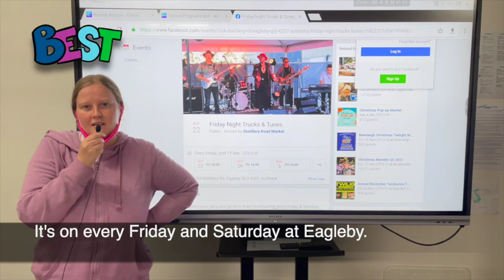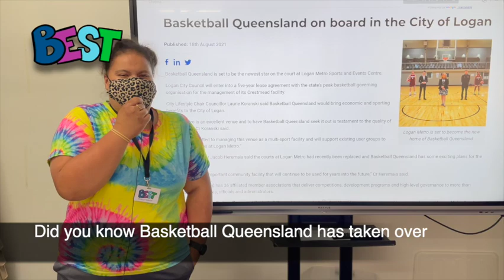BEST Weekly News 22.10.21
The BEST Weekly News crew at it again! Working hard every Friday to bring you local news, sports and weather. This edition features interviews with the boys right before they take off on their Somerset Boys Trip.